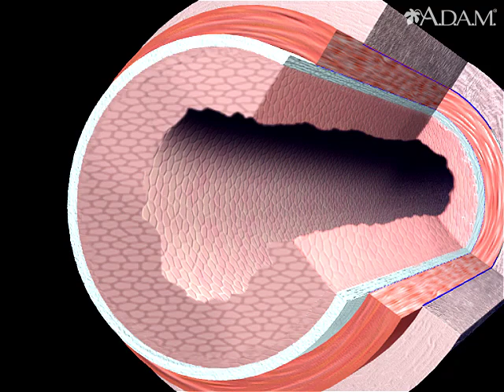Hypertension - overview || Health Video || MedlinePlus || Medical Videos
If left untreated, hypertension can lead to a thickening of arterial walls, causing the lumen, or blood passageway, to narrow in diameter. As a result, the heart must work harder to pump blood through the narrowed arterial openings. In addition, people with hypertension may be more susceptible to stroke.
MichaelM.Phillips, MD, ClinicalProfessorofMedicine, TheGeorgeWashingtonUniversitySchoolofMedicine, Washington, DC. Also reviewed by DavidZieve, MD, MHA, MedicalDirector, BrendaConaway, Editorial Director, and the A.D.A.M.Editorialteam.